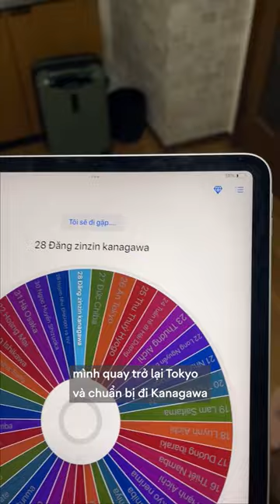Đi khắp Nhật Bản thăm học viên #2